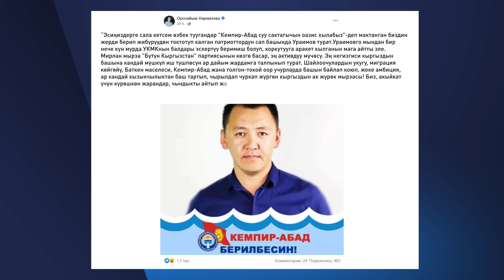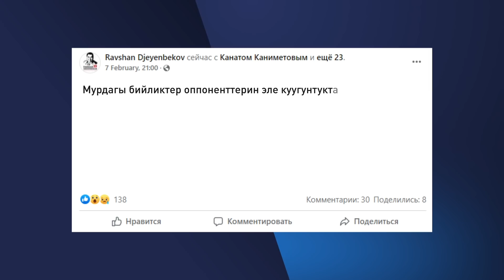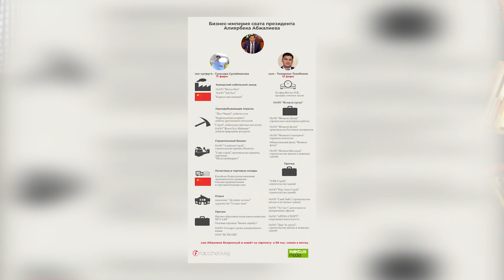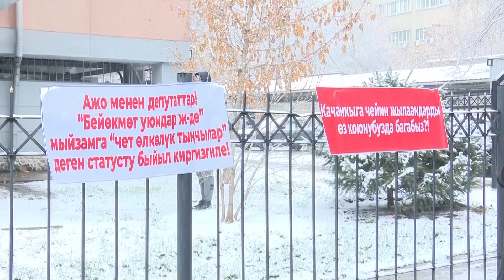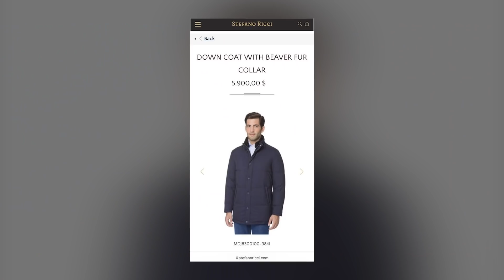МАДУМАРОВ УКМКны ЭЛДИ ТҮНДӨ КАМАГАНЫҢАРДЫ ТОКТОТКУЛА деди \\ Не Жанылык 09.02.2022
Бүгүнкү чыгарылышта:
📌 Байсаловду тыйып койгулачы: депутаттар кыжырланышты.
📌 Мадумаров күч органдарына кайрылды.
📌 Комментарий үчүн "Бүтүн Кыргызстан" партиясынын мүчөсүн камакка алышты.
📌 Алымкадыр Бейшеналиевди кимдер издеп жатат?
📌 Кимдин  "мыйзамсыз байыган" делген кудасы эми акталып чыкты?
📌 Садыр Жапаровдун Ош базарына кийип барган кымбат күрмөсү,
📌 Башпрокурор Курманкул Зулушевдин маалымат жыйыны.